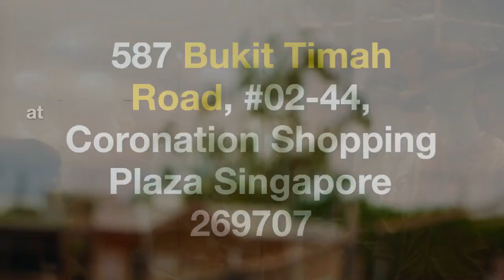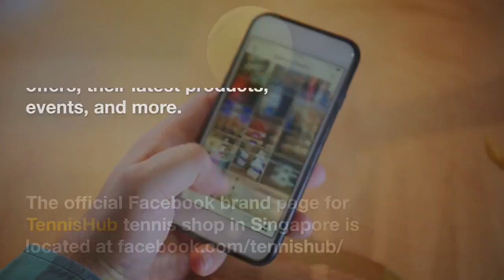Best Tennis Shop in Singapore - Tennis Hub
Located within Coronation Shopping Plaza on 587 Bukit Timah Road, TennisHub is considered the best tennis shop in Singapore. As a specialist pro shop, it caters to all your tennis needs. Whether you're a beginner or an advanced player, TennisHub offers a comprehensive range of products essential for the sport. From top-notch rackets, including renowned brands like Head, Babolat, Wilson, Yonex, Pacific, and Prince, to high-quality tennis balls like RS Robin Soderling, Wilson, Head, Slazenger, and Dunlop, you'll find everything you require to enhance your tennis game at TennisHub.